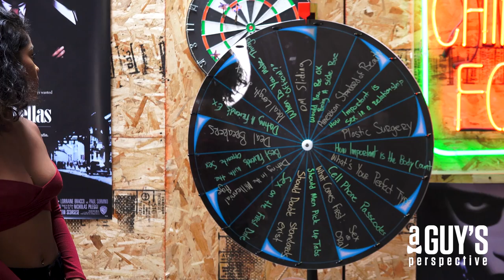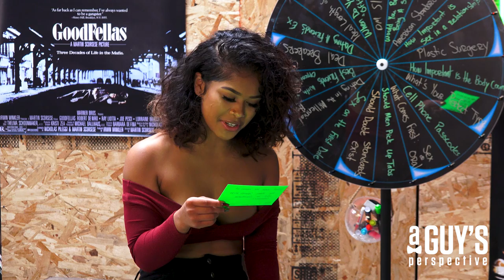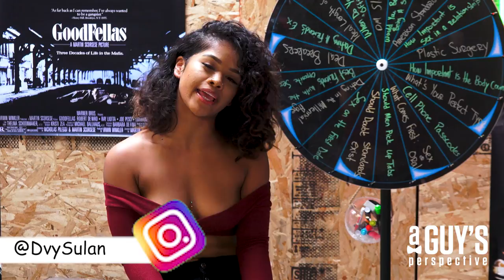A Guys Perspective : How to DM Slide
A Deep Look into the way guys think. Exploring topics such as double standards, dating, sex, breakups and friendships from the Perspective of Melvin Gregg and Guests.